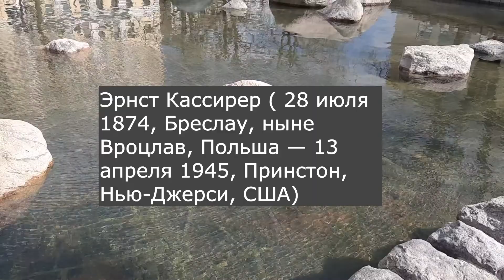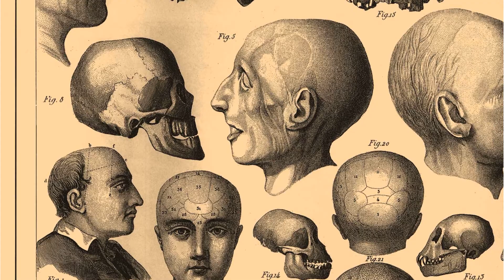Эрнст Кассирер // Опыт о ЧЕЛОВЕКЕ / антропология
00:00 о неокантианстве в целом
02:02 о философской системе Эрнста Кассирера и его исследованиях
05:05 о символе
08:00 человек как философская проблема
13:00 против позитивизма
15:52 про клеща
18:00 пространство, время, память